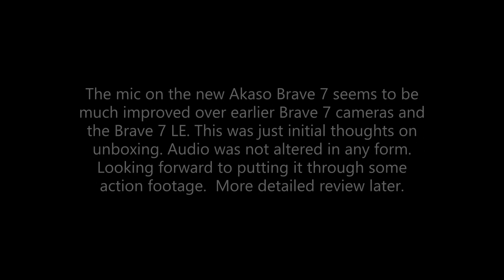Akaso Brave 7 (V2) mic check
Recently purchased a Akaso Brave 7 (V2) and was initially concerned with the mic quality as previous versions had a horrible microphone. This was taken within minutes of unboxing. Let me know your thoughts!